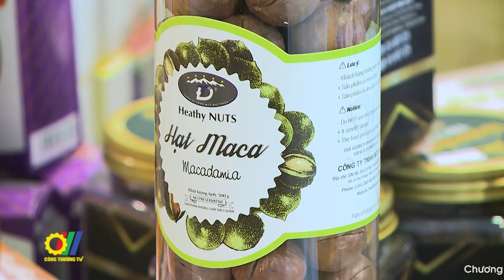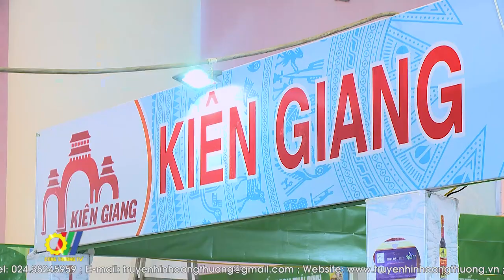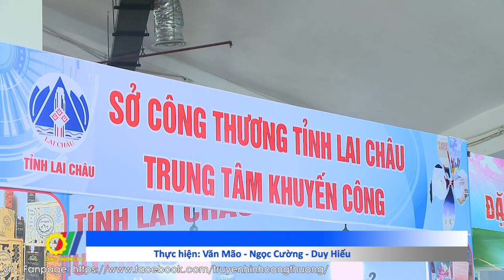Hội chợ - Triển lãm hàng công nghiệp nông thôn tiêu biểu khu vực phía Bắc năm 2023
Hội chợ - Triển lãm hàng công nghiệp nông thôn tiêu biểu khu vực phía Bắc năm 2023 với quy mô 400 gian hàng với sự tham gia của 160 tổ chức, đơn vị, các cơ sở công nghiệp nông thôn tiêu biểu của 36 tỉnh, thành phố Khu vực phía Bắc và một số tỉnh, thành phố Khu vực phía Nam…